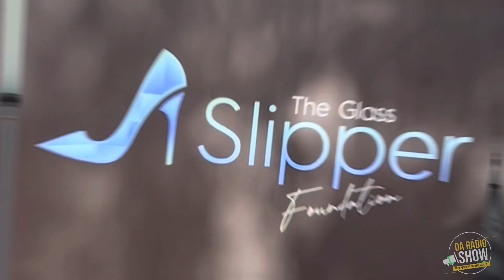The Glass Slipper Foundation Dress & Suit Drive Event Recap.